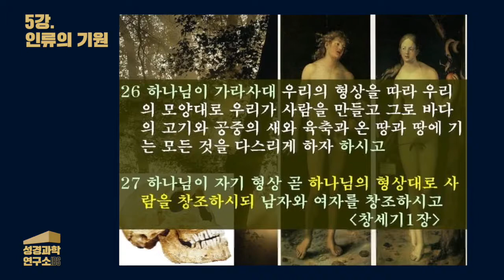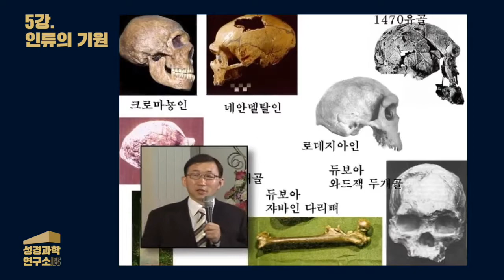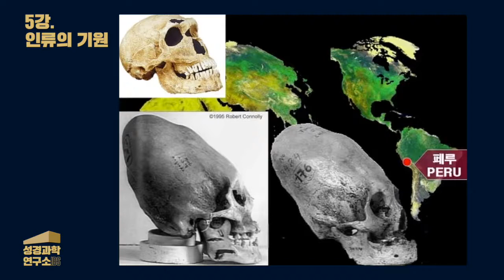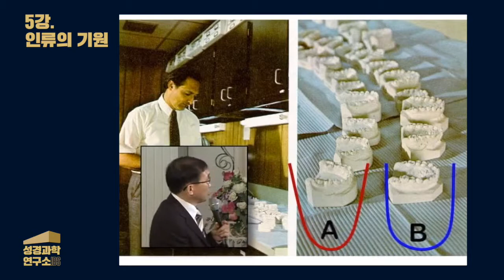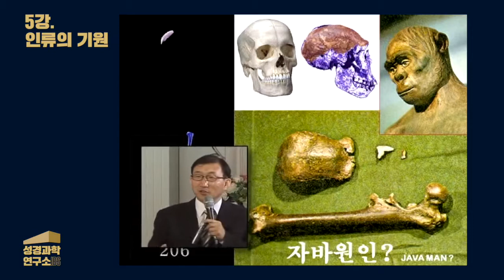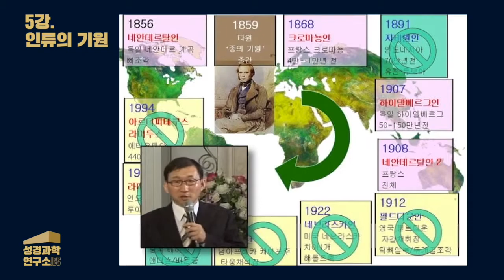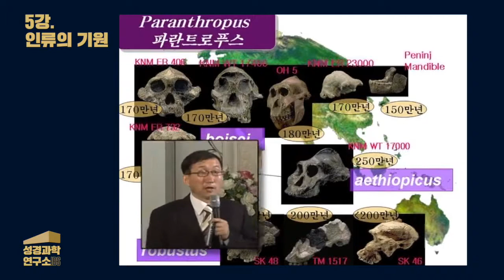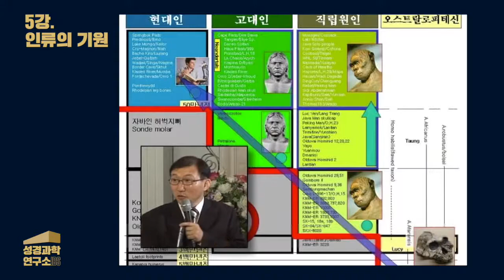성경과학아카데미 5강 인류의 기원1(창조냐 진화냐, 주관적인 유인원 기준), 성경과학연구소 김명현 박사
김명현 박사의 성경과학아카데미 13강 시리즈